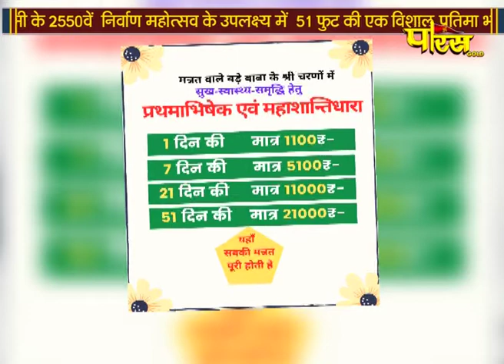Jin Abhishek Dwarka (delhi) | जिन अभिषेक एवं शांतिधारा द्वारका (दिल्ली)| (05 मई 2021,बुधवार )